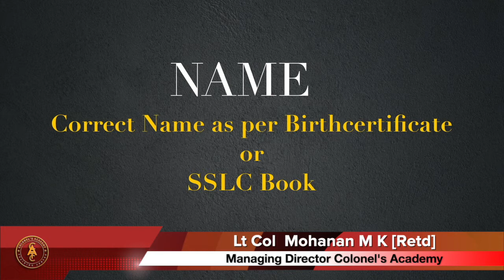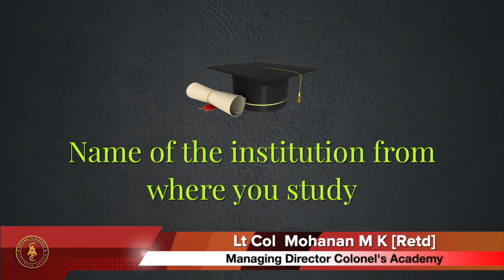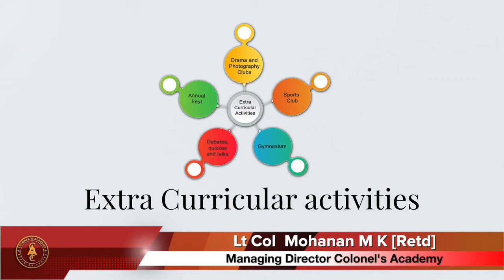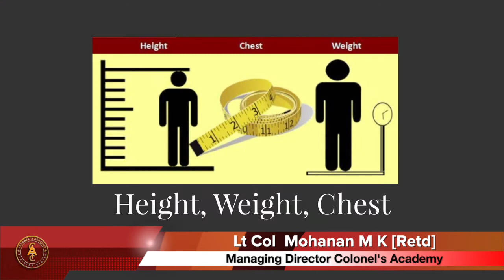CATC JOB SEMINAR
Our Vision is to train our youths and transform them to be mentally strong, physically fit, academically proficient and motivated to join Armed Forces , Para Military and Police Forces along with courses for Various government and civil entrance examinations.
Coaching Classes for various entrance examinations.